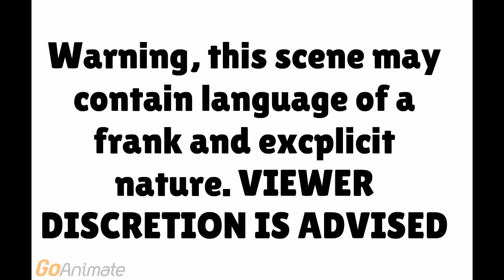Dora Disrespects the Substitute [Adamkleinschmidt2003 Re-Upload]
Originally Created And Uploaded By Adamkleinschmidt2003 In 2015]